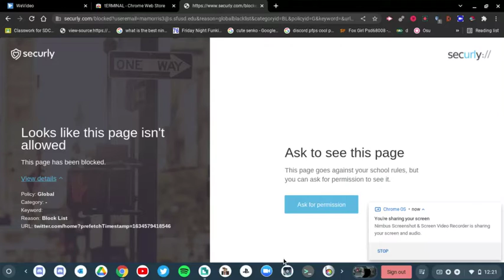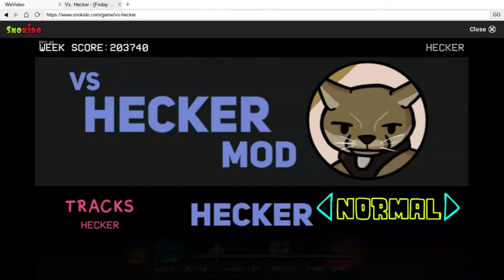FNF Vs Hecker Mod (Showcase)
Really Fun mod Go check it out